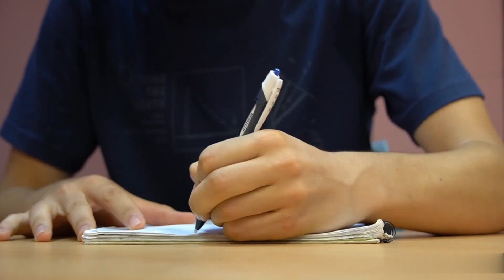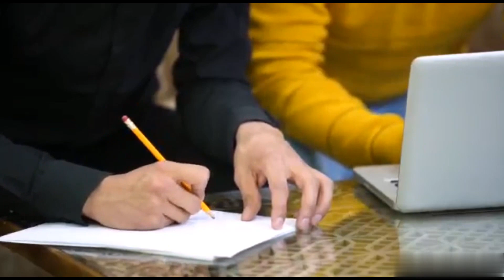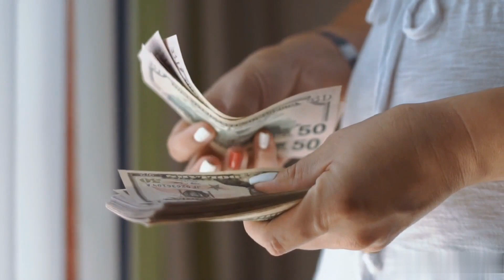SSC Constable (Executive) Kaise bane? SSC Constable executive ke liye qualification. Salary of SSC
SSC Constable (Executive) Kaise bane?